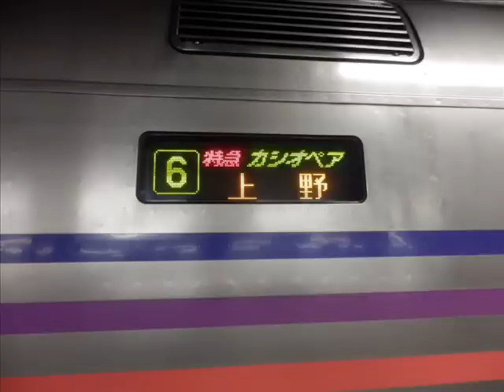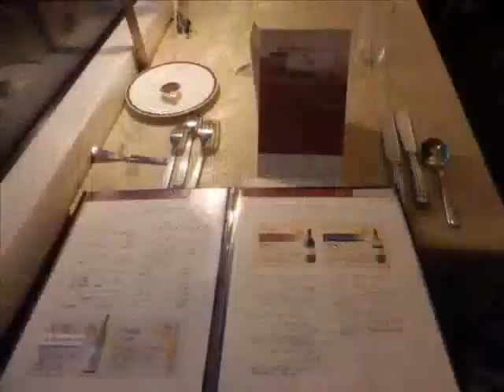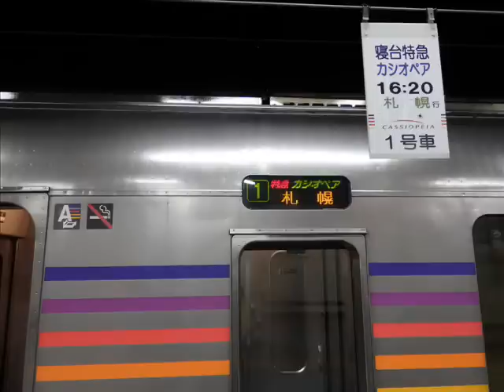寝台特急カシオペア車内チャイム ビューチャイム10分耐久版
寝台特急カシオペアE26系客車の車内チャイム（通称ビューチャイムと呼ばれるメロディー）の10分耐久版です。
2016年1月29日上野発のカシオペアで録音しました。